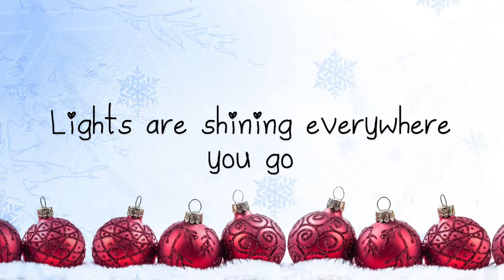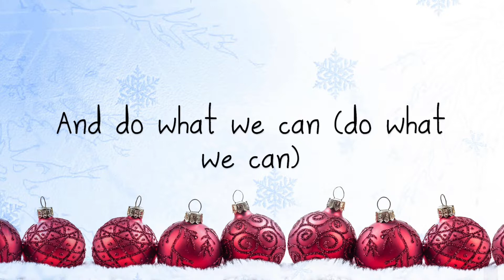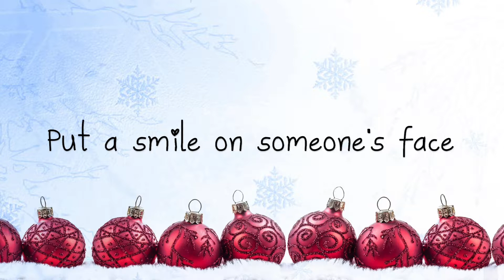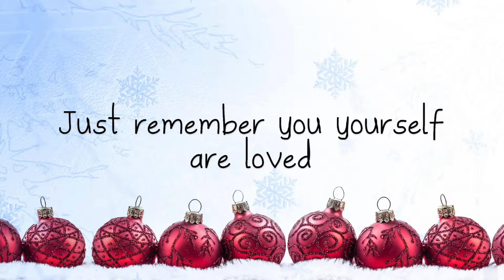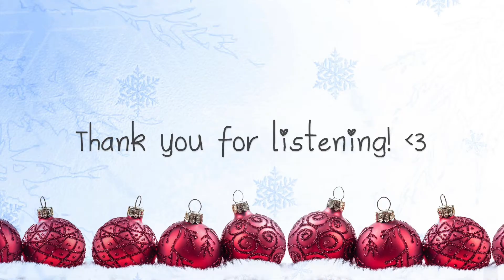Make A Little Change (This Christmas) | Original Christmas Song #3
Another original Christmas song! Mostly written last year, finalised and recorded this year! Hope you enjoy it :D

WHAT I USE:

AT2020USB+ Microphone
Logitech webcam
My Old Webcam (cheaper)